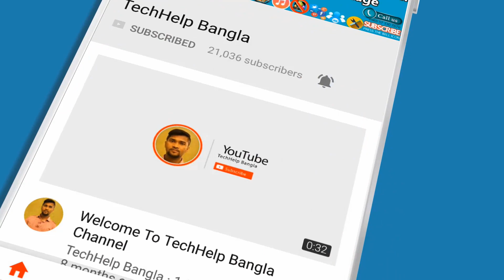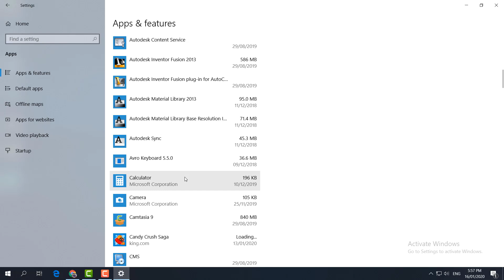How to Fix WhatsApp Not Working on PC Problem | Windows 10 WhatsApp Crash Fix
In this video i am going to share with you how to fix WhatsApp Not Working on PC Problem.